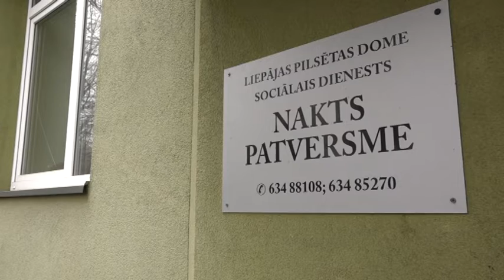Liepājas Nakts patversmes 100 iemītniekiem mēģina nodrošināt nepieciešamo distanci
No šodienas Liepājas pilsētas domes Sociālajā dienestā pārtraukta klientu apkalpošana klātienē, kas nozīmē, ka dienesta klienti līdz 14. aprīlim par jebkuriem jautājumiem, kas saistīti ar sociālo palīdzību un pakalpojumiem, aicināti konsultēties telefoniski ar nodaļu darbiniekiem. Savukārt Liepājas Nakts patversmē darbs turpinās kā līdz šim, un tās iemītniekiem atļauta brīva pārvietošanās pa pilsētu.